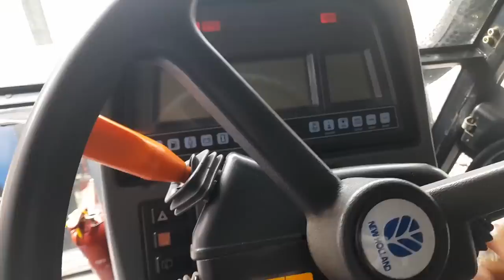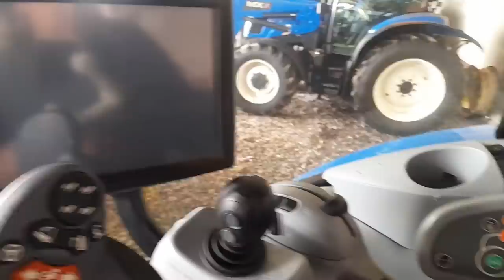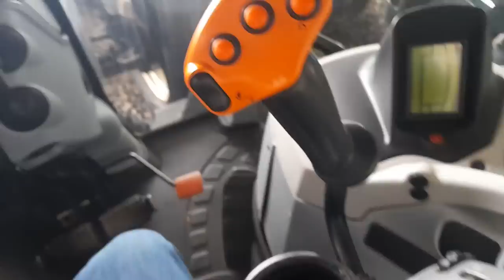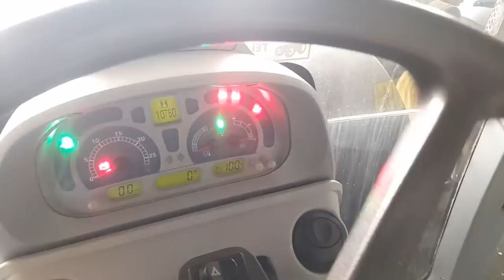A look at what pat healy macroom co cork has in second-hand tractors for you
masey ferguson 40e 8630 ford tw 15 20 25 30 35 tm

 Pat healy tractors macroom co cork

02641555

Newholland tl90 7910 ford massey ferguson  40e 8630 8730 mccormick lt90 tm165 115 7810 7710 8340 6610 ts115 102 case ts115 6610 tm 155 6270 tm165 tw15 for sale david brown belarus export zetor Crystal 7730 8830masey ferguson 40e 8630 ford tw 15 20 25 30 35 tm

02641555

Newholland tl90 7910 ford massey ferguson  40e 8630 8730 mccormick lt90 tm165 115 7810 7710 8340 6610 ts115 102 case ts115 6610 tm 155 6270 tm165 tw15 for sale david brown belarus export zetor Crystal 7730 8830

Newholland ford belarus tractor t7210 t6050 case 55a  t6160 t5070 t6020 t7250 t7235  t6160 loader tm 175
T7190 t6070 t7190 t6080 t6165 tm140 massey ferguson 7810